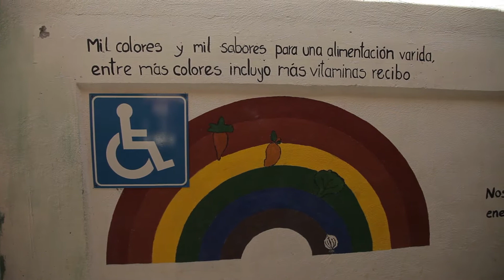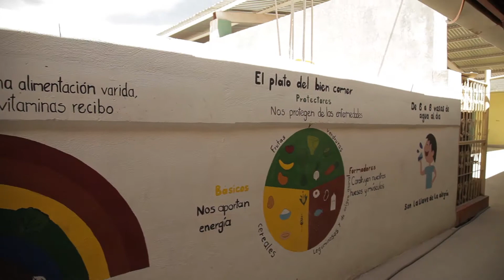La primaria de Mazapil, ejemplo de trabajo entre minera y sociedad.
La escuela Ignacio López Rayón ubicada en la cabecera municipal en los últimos años ha tenido grandes cambios con el apoyo de la minera Newmont Peñasquito, el más reciente de ellos es la instalación de rampas dentro de las instalaciones para los niños que usan sillas de ruedas.